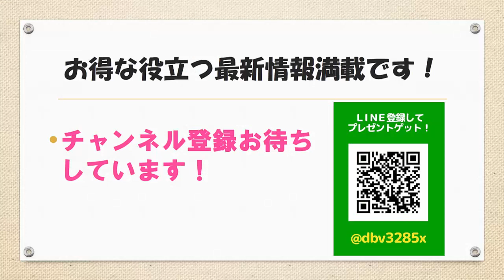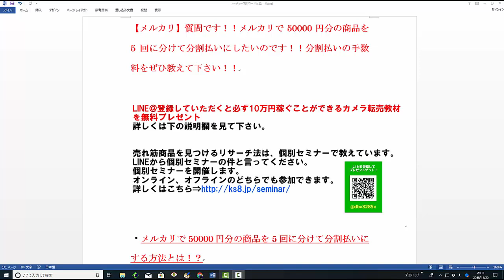【メルカリ】現金50000円分を分割払いを5回で支払いたいです！JCBや楽天などのクレジットカードの分割払いの金利手数料を教えて下さい！【佐々木一之】